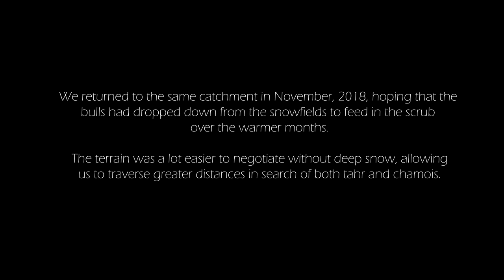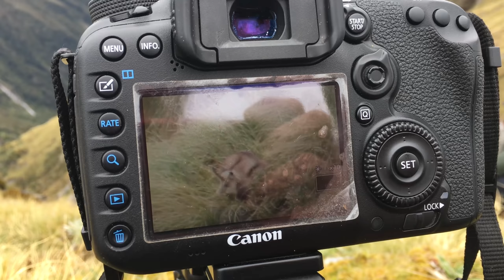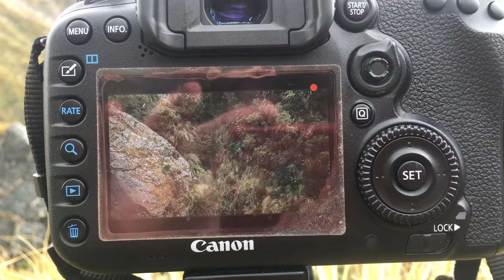Hunting Chamois & Tahr (Film 2) | South Westland, New Zealand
Two trips into South Westland hunting both Chamois and Tahr.